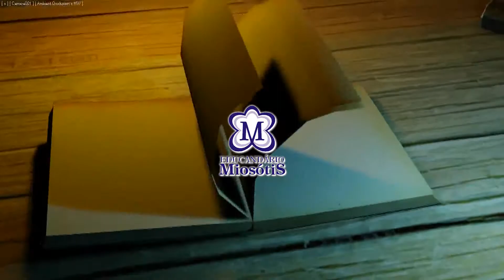TVC Canal 06 - Momento Miosótis Dia das Mães 15-05-2017